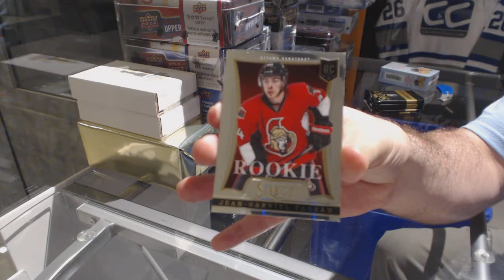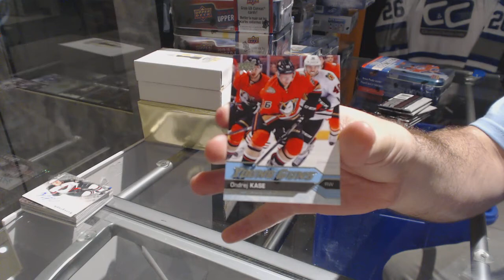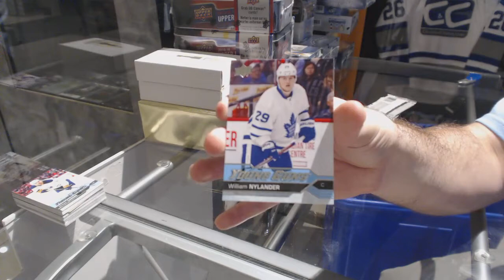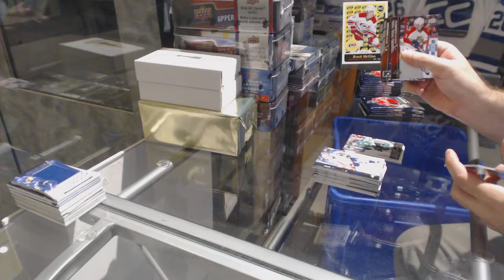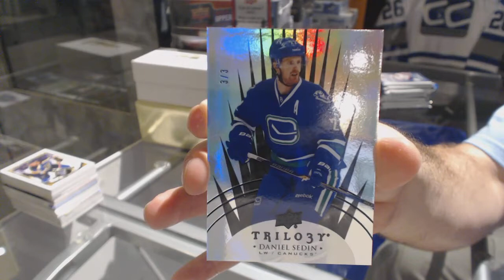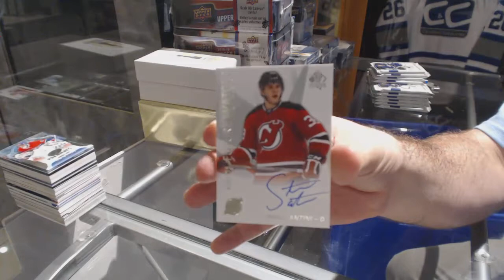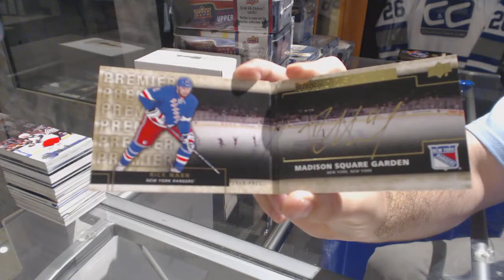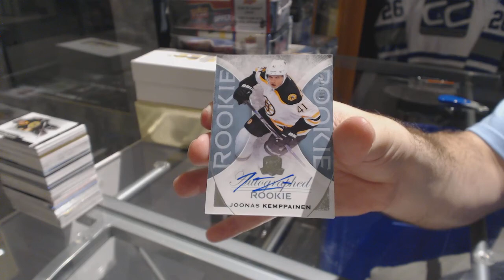Loaded Team Select Hockey Mix With The Cup Spot Giveaway - C&C #7913